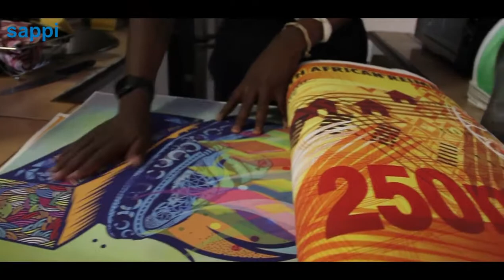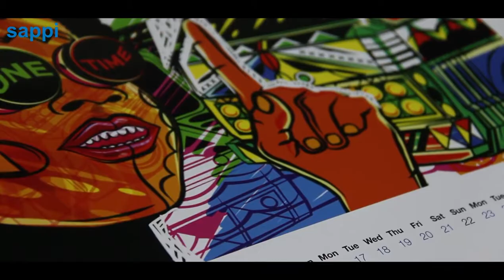Sappi Calendar 2018 - July - Lazi Mathebula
South African Artist, Lazi Mathebula explains the inspiration behind the artwork he created for Sappi's 2018 Calendar.